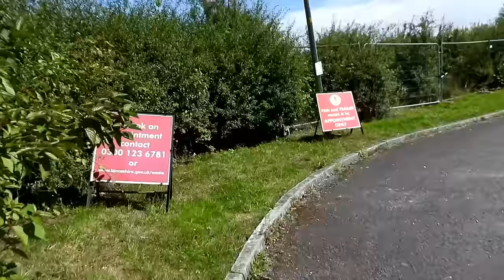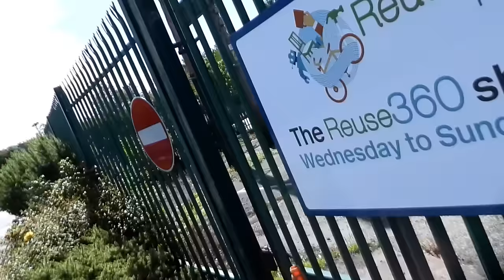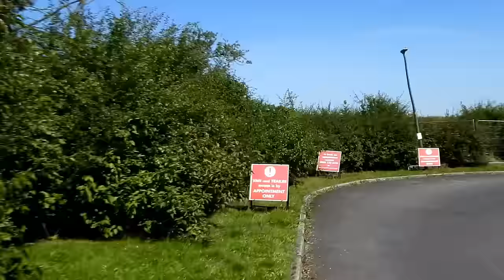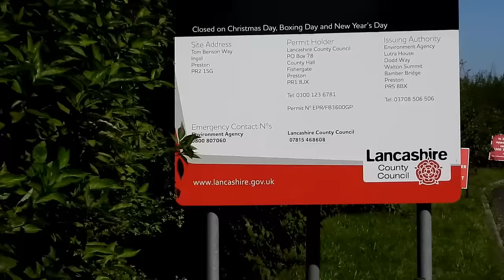ANGRY COUNCIL MAN CAN'T KEEP HIS DISTANCE HE'LL SMASH IT OVER MY HEAD